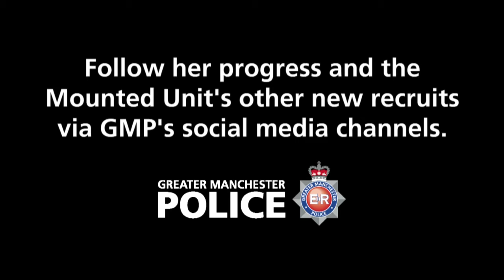Introducing Belle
The first new face, and already a firm favourite with staff, is Belle. She’s a 5-year-old, Irish Sports Horse, dark bay, mare and stands at 16.2hh. Previously she has done a bit of hacking, hunting, jumping and responds really well to whatever is asked of her.
When riding her for the first time in Ireland, GMP’s trainer, Alaistair, walked her on to the road and was faced with a huge truck tipping tarmac everywhere. Very noisy and something that horses don’t usually see everyday, so you would expect Belle to have been spooked. However, Alaistair soon knew that she would be a great mare to have at GMP as she didn’t even bat an eyelid and just walked on by, completely relaxed.
She’s the horse that has settled here the fastest and we can’t wait to see how she develops in training.